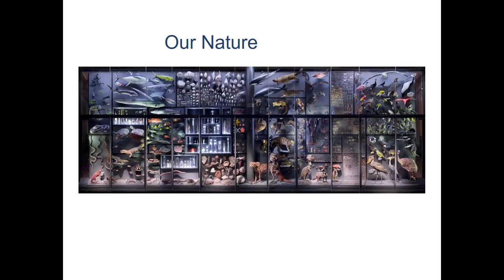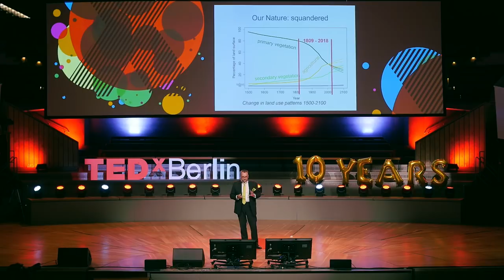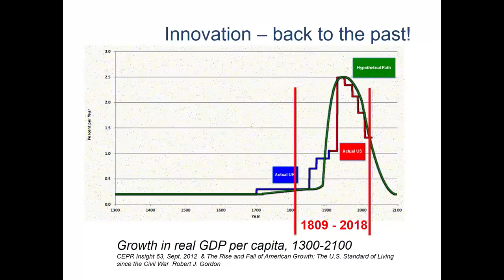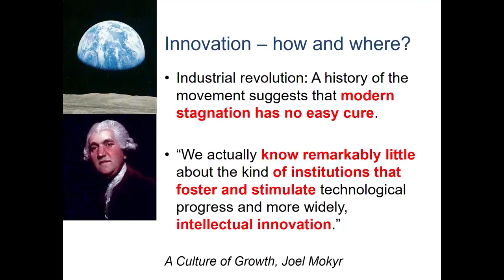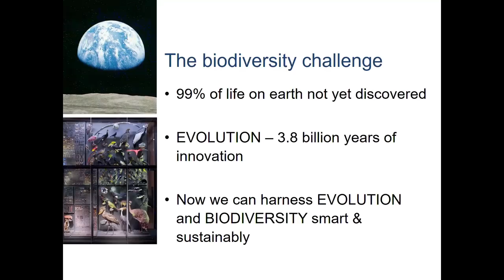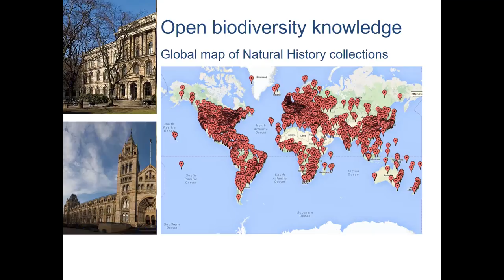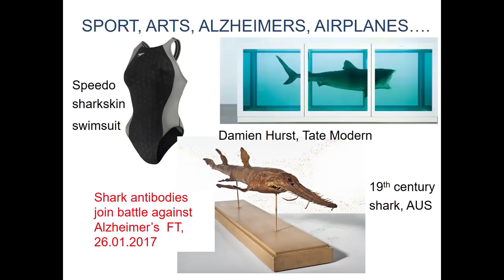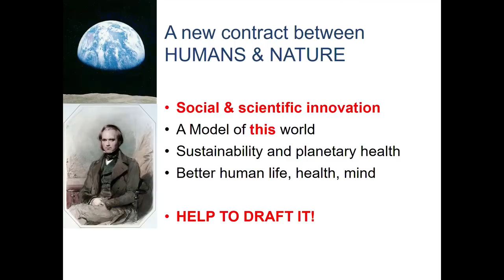Deep Change or Slow Death | Johannes Vogel | TEDxBerlin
For more information on Johannes Vogel, please visit our xxx

xxx This talk was given at a TEDx event using the TED conference format but independently organized by a local community.